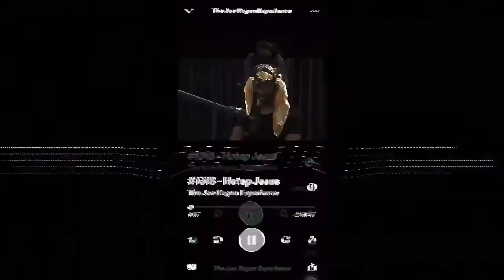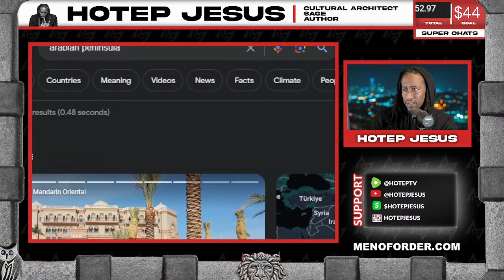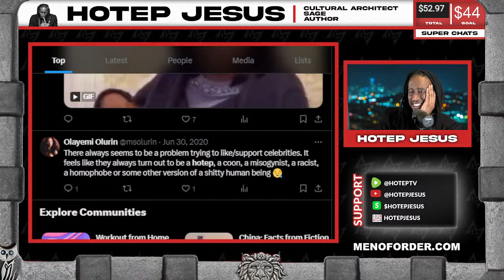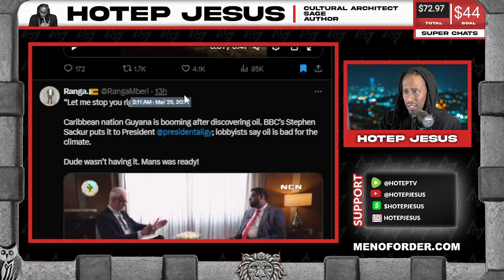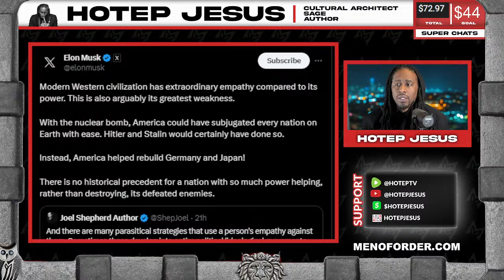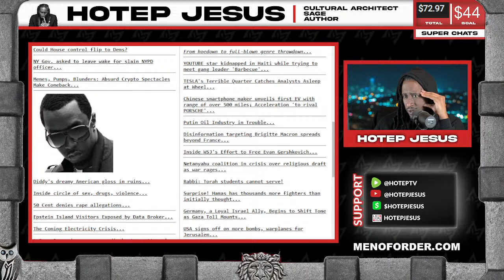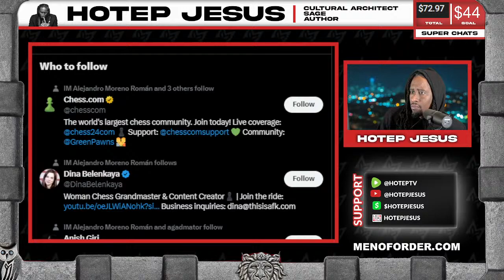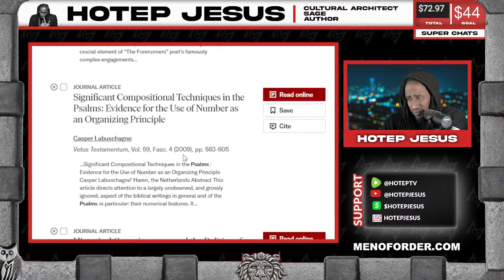Mayor Eric Adams Get Toasted on The Breakfast Club | Grift Report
Mayor Eric Adams clashed with defense lawyer Olayemi Olurin on "The Breakfast Club," defending the police after she downplayed Officer Jonathan Diller's murder and criticized police brutality. Olurin argued against the sensationalization of rare police deaths, citing recent NYPD shootings, while Adams emphasized not dismissing the life of an officer. The debate highlighted tensions over police conduct and the criminal justice system.

Expect this and more on The Grift Report with Hotep Jesus.